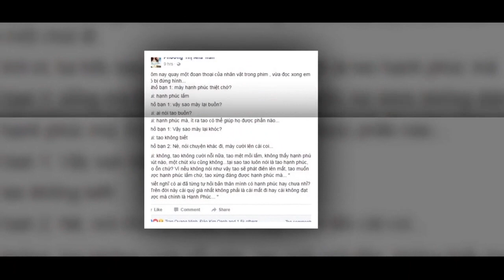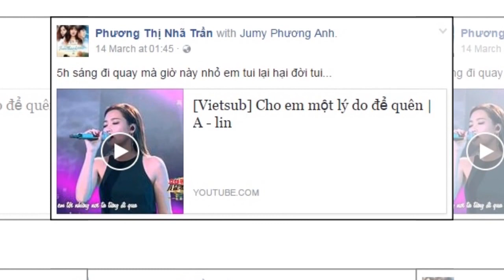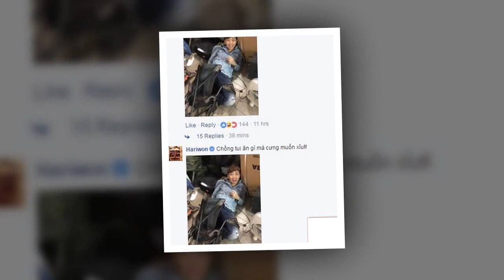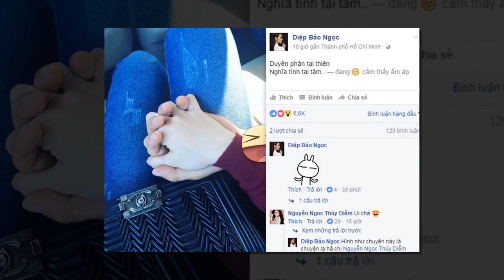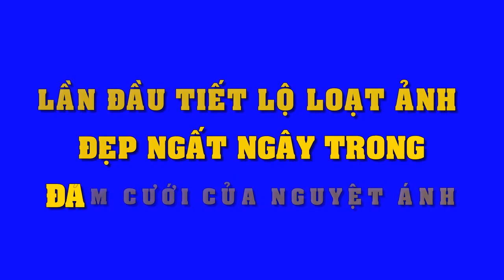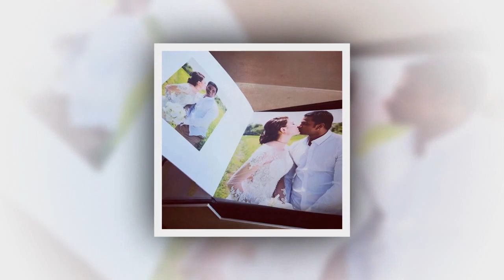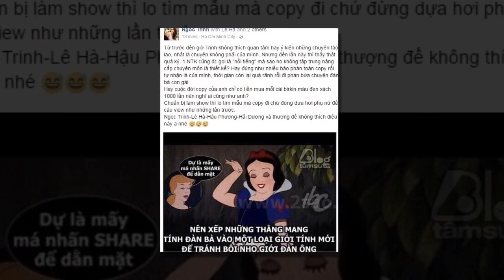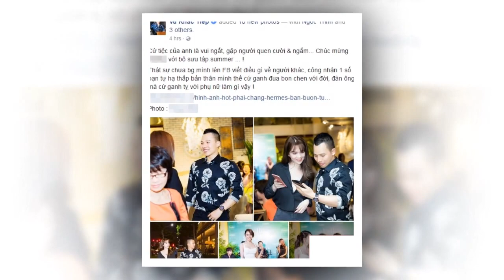Nhã Phương vừa khoe ảnh đi họp lớp, ai cũng ngỡ ngàng vì điều này - Tin Tức Sao Việt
Nhã Phương vừa khoe ảnh đi họp lớp, ai cũng ngỡ ngàng vì điều này
Thế này thì lần sau các bạn cùng lớp có nên gọi Nhã Phương đi họp lớp, đặc biệt là chụp ảnh cùng nữa không nhỉ?